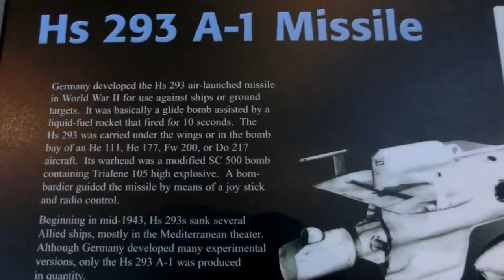Anti-ship HS 293 A-1 Missile that sank Allied Ships. Germany WWII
Anti-ship  HS 293 A-1 Missiles that sank Allied Ships. Germany WWII Air-to-Surface missile which used Trialene High Explosive
CIMG8669 Antiship  HS293 A 1 Missile Germany WWII
operational use of fritz X and others...
5Post by Xavier » 06 Apr 2003, 18:04
A list of Luftwaffe attacks on Allied ships:
OPERATION AVALANCHE (Invasion of Salerno, Italy - 9 Sept. 1943)
9 Sept. - Italian Battleship Roma sunk at 1552 hours by two Fritz-X missiles.
11 Sept. - USS Philadelphia attacked at 0930 hours by a Fritz-X; hull missed by about 15 yards.
11 Sept. - USS Savannah hit at 0944 hours by a Fritz-X and put out of action.
13 Sept. - HMS Uganda (British cruiser) hit by Fritz-X at 1440 hours. The missile penetrates seven decks and explodes underneath the ship which is put out of action.
13 Sept. - HMS Nubian and HMS Loyal (British destroyers) escape near hits an hour later.
14 Sept. - SS Bushford Washington (merchant-ship) hit by Hs 293 and put out of action.
15 Sept. - SS James Marshall (merchant-ship) hit by Hs 293 and put out of action.
16 Sept. - HMS Warspite (British battleship) hit by two Fritz-X missiles near the hull and put out of action at 1427 hours.
18 Sept. - USS Philadelphia (US cruiser) attacked by two Fritz-X; no damage.
CONVOY KMF - 25A (6 November 1943)
Convoy KMF - 25A en route from Mers-El-Kebir to Naples, Italy with 15 American and eight British transport ships carrying troops and war supplies is attacked. These ships sail in seven and nine ship columns.
Task Group 60.2 consists of a destroyer screen made up of US, British, and two Greek destroyers.
Two US destroyer escorts, the USS Frederick C. Davis (DE-136) and the USS Herbert C. Jones (DE-137), are assigned along with the HMS Colombo.
The Luftwaffe attack begins close to 1800 hours. Heinkel 111's release F5B torpedoes. The Dornier 217's drop Fritz-X missiles and the Junkers 88's launch the Hs 293 missiles.
The SS Santa Elena and the SS Aldegonde are torpedoed and both are sunk.
The USS Beatty (DD- 640) is torpedoed and sunk.
CONVOY KMF - 26 (26 November 1943)
Luftwaffe attacks Convoy KMF-26 at dusk; SS Rohna (British troop transport ship) hit by Hs 293; sunk; 1015 US and British crew killed.
HMS Coventry,HMS Catterick, HMS Atherstone, HMS Cleveland, HMS Slazak (All British warships); the SS Banfora, and SS Clan Campbell (British transport ships); and the USS Frederick C. Davis and USS Herbert C. Jones (US destroyer escorts) come under attack.
USS Pioneer (US minesweeper) attacked by several Hs 293's; no hits; employed evasive action.
At the commencement of Operation Shingle (Invasion of Anzio), the Allied forces anticipated the deployment of radio guided missiles. As a countermeasure, Naval Command placed US Army fighter-direction teams aboard ships, USS Frederick C. Davis and USS Herbert C. Jones. Their job was to monitor all Luftwaffe radio frequencies and intercept and jam any radio signals sent from a bomber to a guided missile with the anticipation of forcing a miss produced by a lost signal. This strategy started a new trend in aerial aviation.
OPERATION SHINGLE (Invasion of Anzio, Italy - 22 Jan. 1944)
23 Jan. - HMS Janus (British destroyer) hit by Hs 293 and is put out of action. 55 German planes attacked and 34 were driven off by Allied fighters.
29 Jan. - HMS Spartan (British cruiser) anchored close to shore and is hit at 1905 hours by a Fritz-X; Capsized.
29 Jan. - Samuel Huntington (Liberty ship) unloading ammunition is hit by a Hs 293 and later sinks.
15 Feb. - Elihu Yale (Liberty ship) unloading ammunition into LCT-35, is hit by Hs 293 and both later sink.
25 Feb. - HMS Inglefield (British destroyer) hit by Hs 293 and put out of action.
Sources:
History of the United States Naval Operations in World War II. Vols. I, II, IX and XV. pub. Little, Brown & Co., Boston; by Samuel Eliot Morison
Luftwaffe Handbook 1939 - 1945. pub: Charles Scribner's Sons, NY.; by Alfred Price
The United States Navy in World War II. pub. William Morrow & Co., Inc NY; complied and edited by S.E. Smith; (Thank God For The Navy, by Theodore Roscoe)